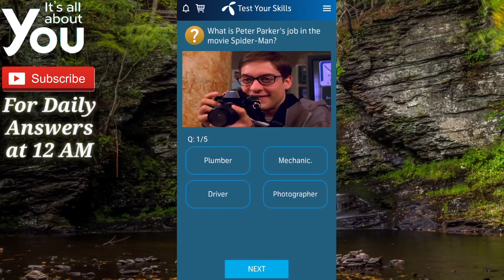Who does 'the Venom' infect first in the movie Spider-Man?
Venom was in the 1st after credit scene in No Way Home.